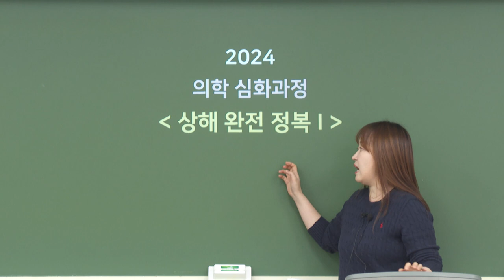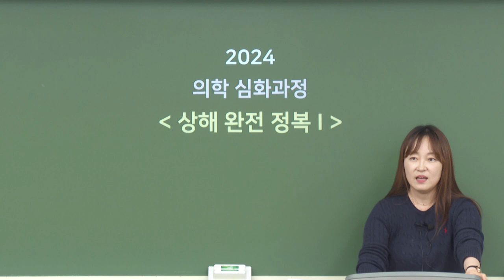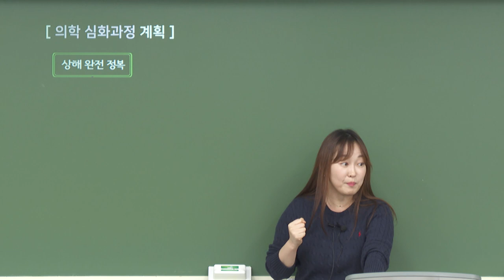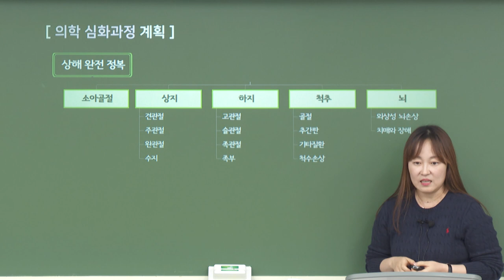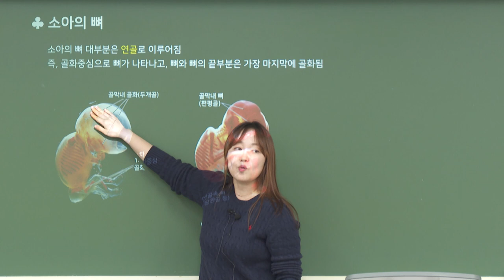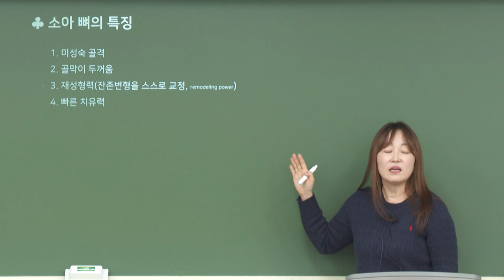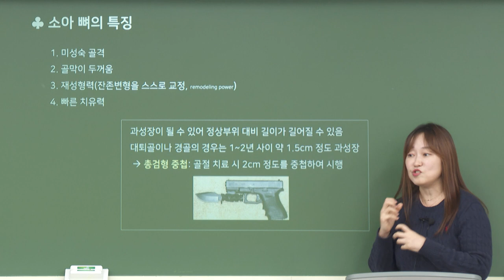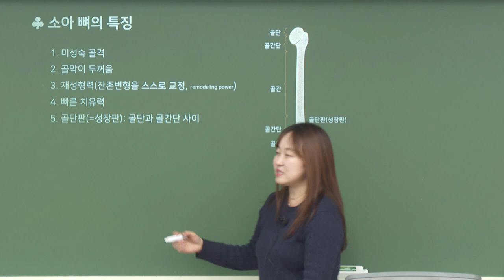2024년 김윤아의 의학심화-상해완전정복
[김윤아 교수님의 의학심화-상해완전정복]